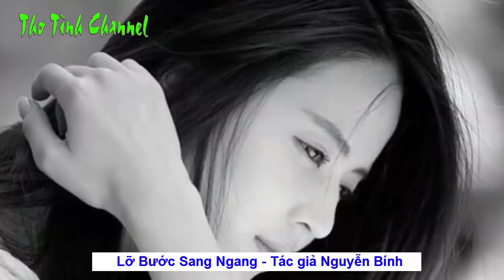Tuyệt phẩm thơ LỠ BƯỚC SANG NGANG tác giả Nguyễn Bính do NSND Thúy Mùi diễn ngâm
Chào mừng các bạn đến với kênh Youtuube Thơ Tình. Chúc mọi người vui vẻ, thưởng thức những vần thơ tuyệt tác do các nghệ sỹ nổi tiếng thể hiện
Xin chân thành cảm ơn quý thính giả